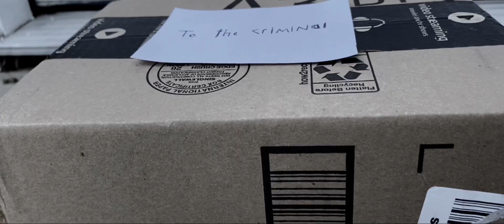Mcfarlane Toys Sucks! Official Teaser Trailer!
Part one of the video will premiere this Friday night! With part two in June!